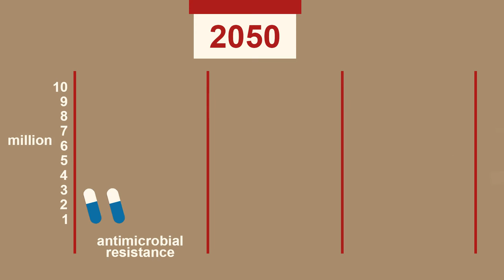The antibiotic resistance crisis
Professor Laura Piddock explains the antibiotic resistance crisis and what it means for the health of the global population.